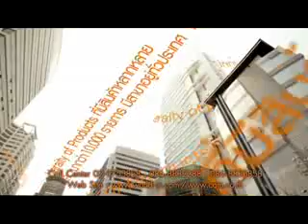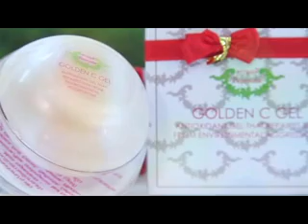ชี้ทางรวย 22 -6 -56 เทปที่ 99 part3